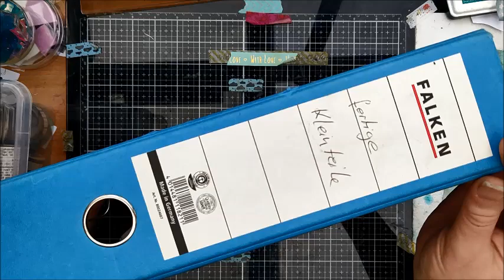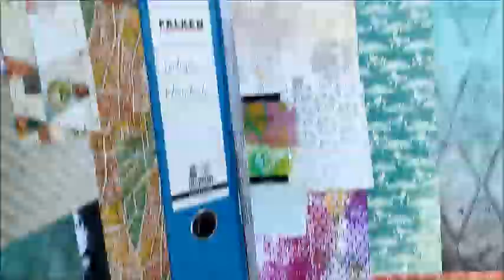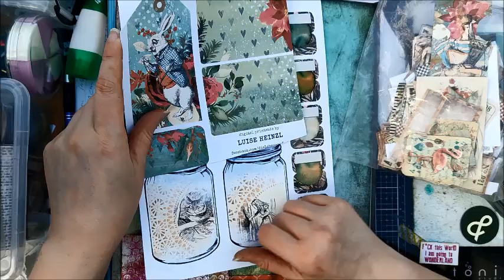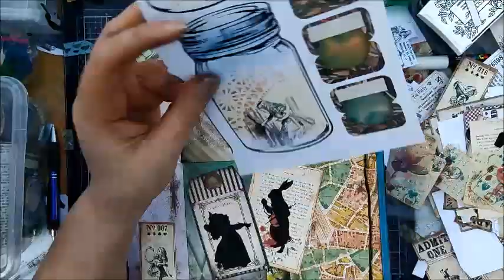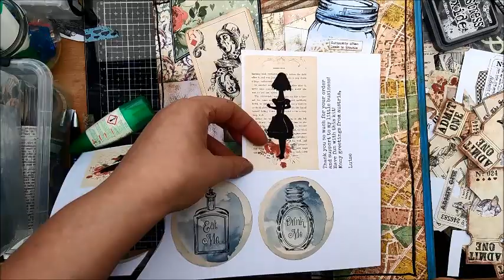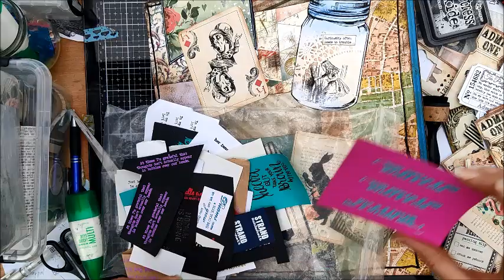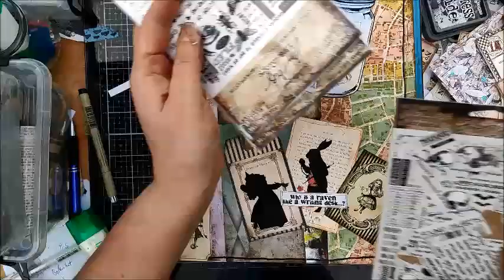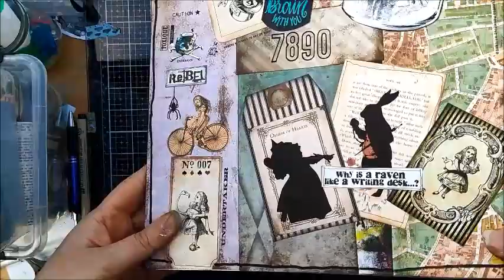beklebter Ordner / ATC Ordner / Collage / Alice im Wunderland / digitales Papier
Moin wie angedroht hier das Video wie ich den Ordner bekleben. Das ist total einfach und trotzdem habt ihr einen Ordner, der dekorativer aussieht. Ich werde den Ordner erst mal nutzen um darin noch weitere ausgeschnittene Kleinteile auf zu bewahren. Entweder von digitalen Papier oder auch den ein oder anderen schon colorierten und ausgeschnittenden Stempel.

Ich finde gerade auf einer Messe, wenn ich ATC´s tausche es schöner, wenn man Tauschordner auch etwas hübsch aussieht.

Das Video enthält unbezahlte Werbung, da Markennennung. Alle Produkte wurden von mir selber gekauft. Nennung dient nur dazu euch zu sagen, was ich verwende.

Asche auf mein Haupt. Ich bin bei den Alice Papieren durcheinander gekommen, welches aus welchen Shop ist. Der Froschdiener ist aus dem Set von Luise Heinzl.

Das ist der etsy Shop von Luise Heinzl. Böser, ganz böser Shop mit schönen Sachen.

Das ist das "normale" Alice im Wunderland Papier:

Das ist das Weihnachts Alice im Wunderlandpapier:

Einige Teile hatte ich auch aus dem Etsy Shop von Vectoria Designs.

Solltet ihr Fragen, Anregungen oder Wünsche habe oder einfach nur so hinterlasst mir gerne einen Kommentar.